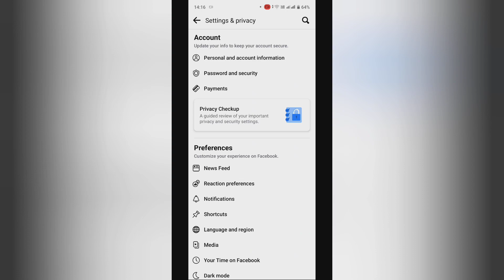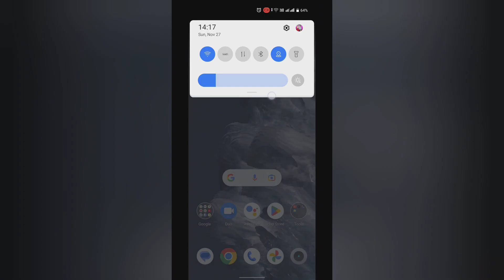How to enable batch @everyone mentions in tags in fac/Batch @everyone mention on kaise kare, tags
Batch @everyone mention on kaise kare tags me ,How to enable batch @everyone mentions in tags in fac